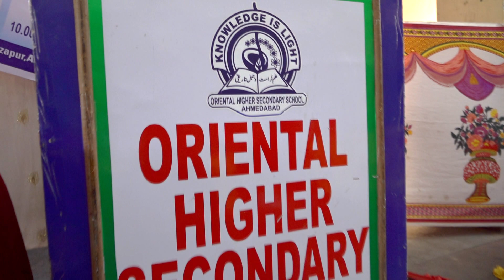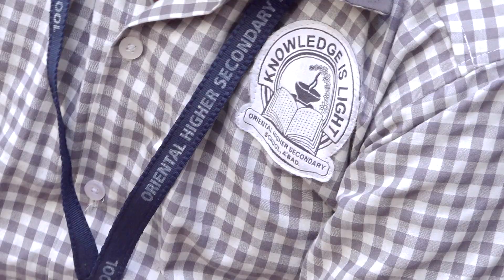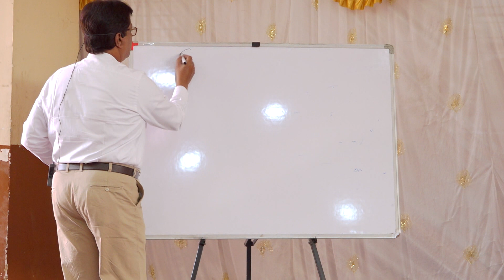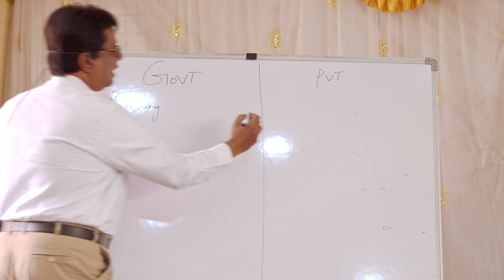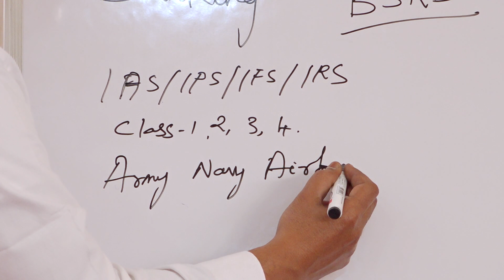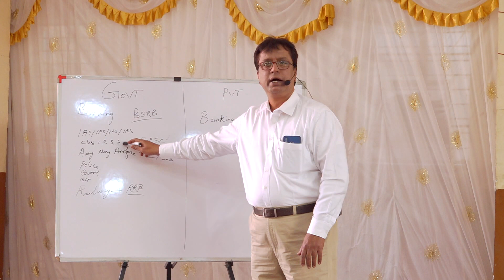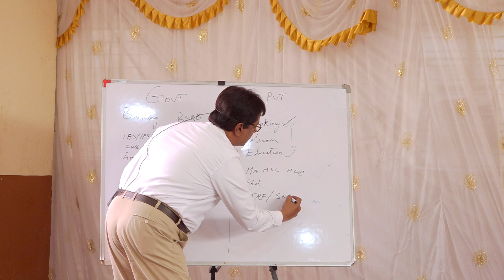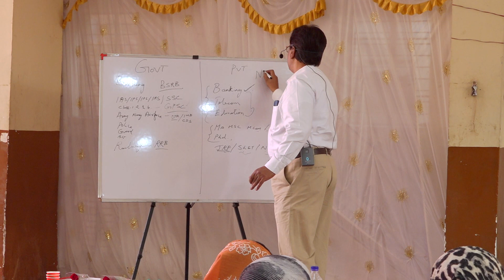CAREER COUNSELLING PROGRAMME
ORIENTAL HIGH SCHOOL,AHMEDABD